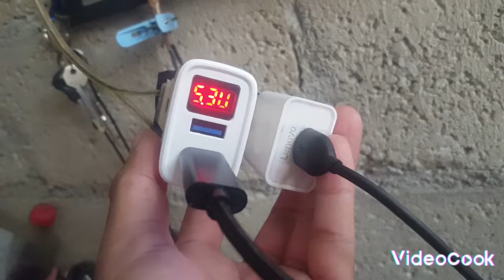mini llavero con lintema